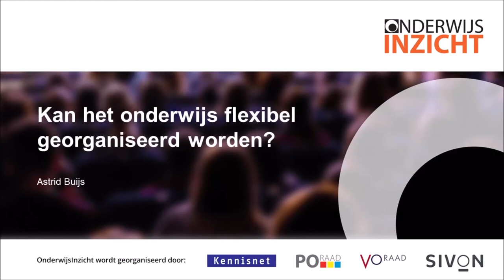Kan het onderwijs flexibel georganiseerd worden? - deel 2 - OnderwijsInzicht 2021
In 2020 kregen scholen te maken met extreem verschillende situaties waarin ze het onderwijs moesten organiseren. Zo ook het Picassolyceum in Zoetermeer. Rector Astrid Buijs deelt mooie praktijkverhalen.